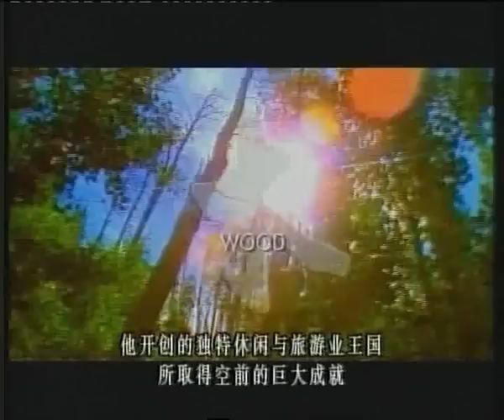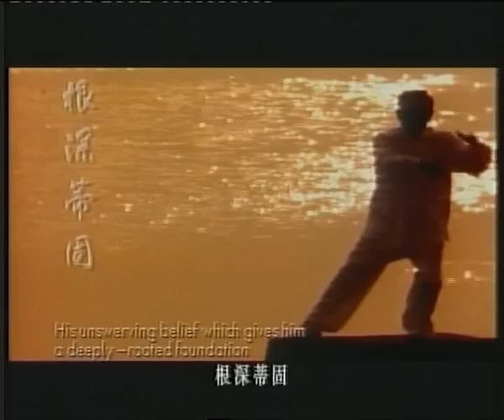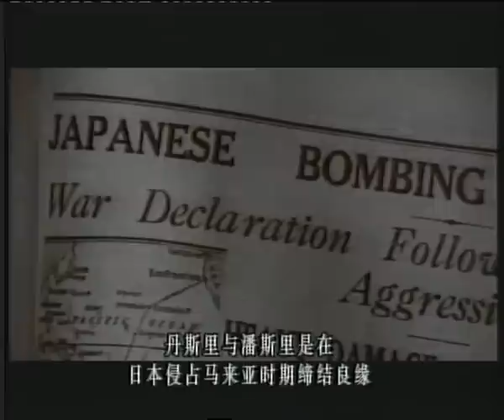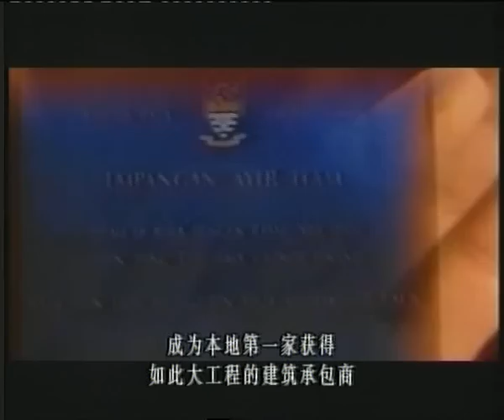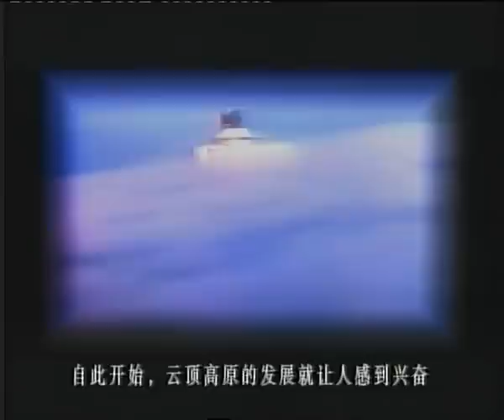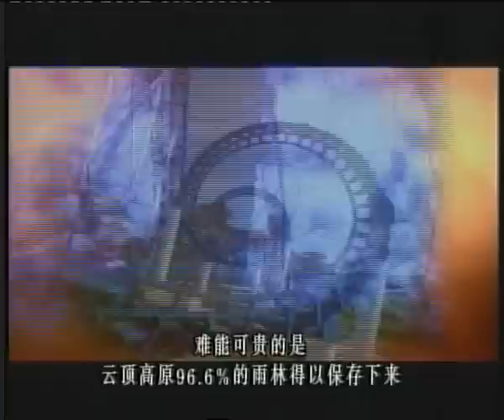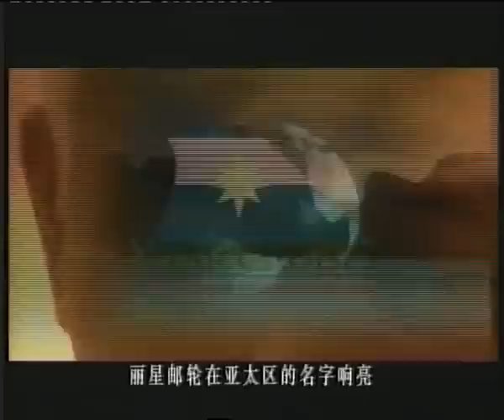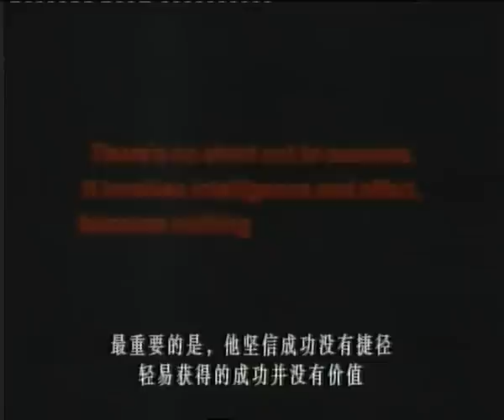Tan Sri Datok Sri Lim Goh Tong's Eventful Voyage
You might have seen this video in the hotel there except First World Hotel